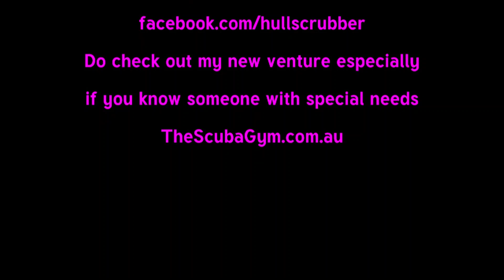Welcome to the fleet - Rhapsody